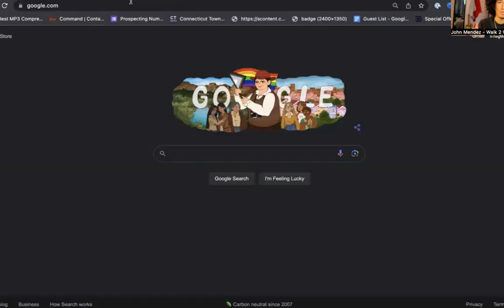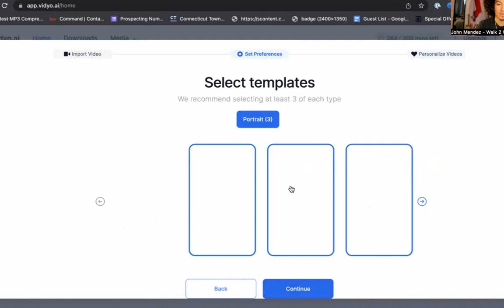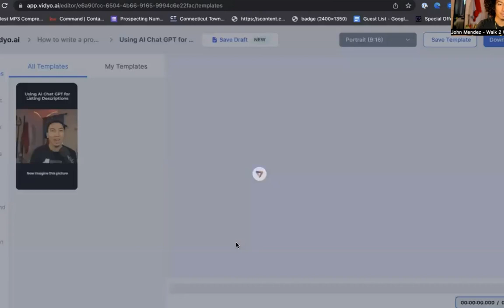Uncovering the Unpopular Truth About Short Form Content: Why It's Not All It's Cracked Up To Be!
Discover the truth behind short-form videos in the real estate industry! In this eye-opening video, we debunk the hype around short-form content like Reels and TikTok. While they may seem enticing, we explore why real estate agents should avoid focusing solely on these trends. We delve into the limitations and drawbacks of short-form videos, including their lack of depth and potential for burnout. Don't fall into the short-form trap – learn why realtors should prioritize long-form, engaging content instead. If you're a real estate agent looking for sustainable strategies, this video is a must-watch. Say goodbye to short-form video frenzy and hello to long-lasting impact!

▪ FREE CHEATSHEET - TOP SIX MISTAKES TO AVOID FOR CREATING CONTENT
Uncover the Hidden Mistakes That Could Be Costing You Big Time - Avoid These Common Content Creation Errors Now

▪ FREE TRAINING (hosted by John Mendez) - UNLOCK THE SECRETS OF SOCIAL MEDIA SUCCESS WITH ARTIFICIAL INTELLIGENCE

▪ READY TO ENROLL? If you want to share your real estate expertise and ready to make a massive impact online by creating valuable content, click the link below to schedule to see if we’re a fit to work together inside of Content Creator Fast Track

THE EQUIPMENT THAT I USE: